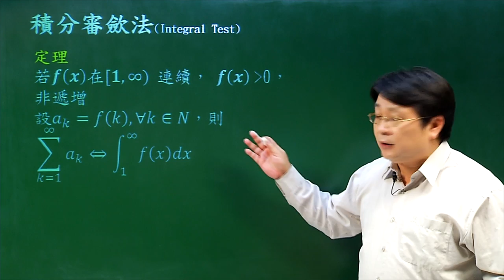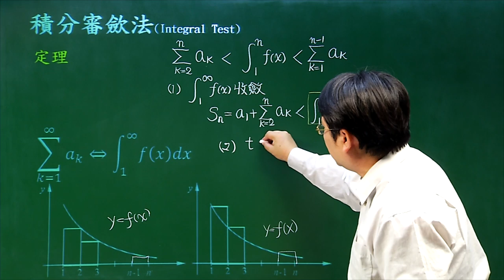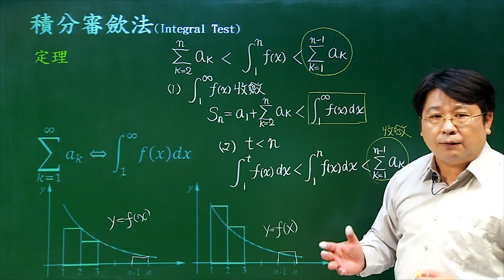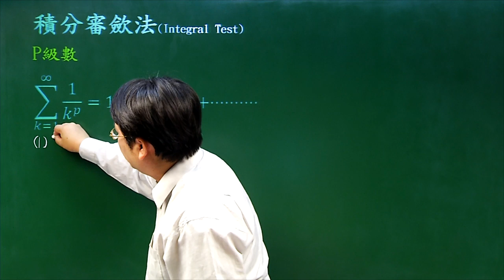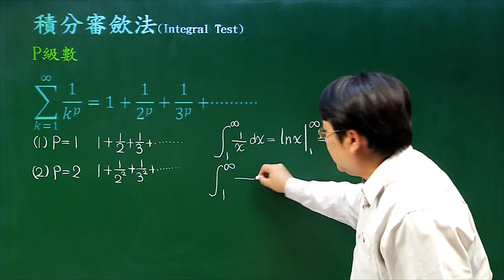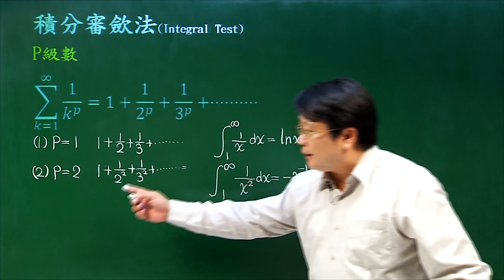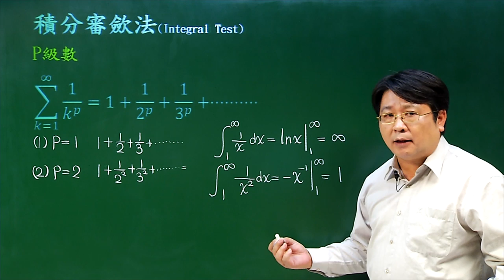積分審歛法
課程簡介：某些級數的歛散性可以與積分同步，是求級數極限的一種技巧
課程難度：■■□□□
適合對象：
授課教師：李柏堅
製作單位：中華科技大學 遠距教學組
製作人員：林文博